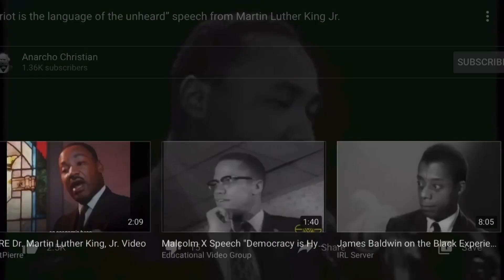The Joker Riots Looters and the answer !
My heart is broken! The narrative has changed ! The protest have been hijacked !  What is the answer ? It’s Jesus !